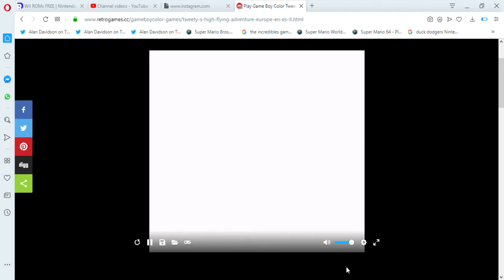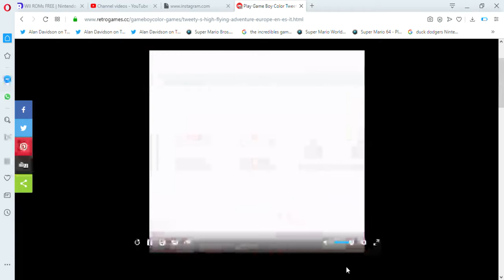Play Game Boy Color Tweety's High Flying Adventure Europe En,Es,It Online in your browser RetroGam